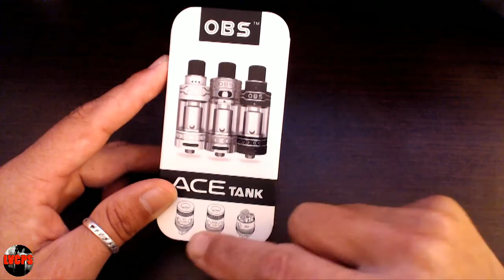LVCPS L'atomiseur OBS Ace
Présentation de l'OBS Ace (Tank).

Cette Atomiseur est ultra pratique car il permet plusieurs montages différent (résistances céramique et plateau RBA).
Le rendu des saveurs est bien présent et au niveau vapeur aussi.
Les autres avantages sont le remplissage ultra pratique sans fuite et sa contenance de 4.5ml.

Description de l'atomiseur :

- Hauteur avec Drip Tip: 63.9 mm
- Diamètre : 22 mm
- Poids : 59 g
- Matériaux : Acier inoxydable 304 et Pyrex
- Connexion : 510 réglable
- Drip-Tip : 510
- Capacité : 4.5ml
- Fabricant : OBS
- liquide contenance :  4.5ml
- Atomiseur coil :   Ceramique coil / base RBA coil.
- Couleur : Silver et Noir

Bonne vape à toutes et tous.

L’équipe LVCPS